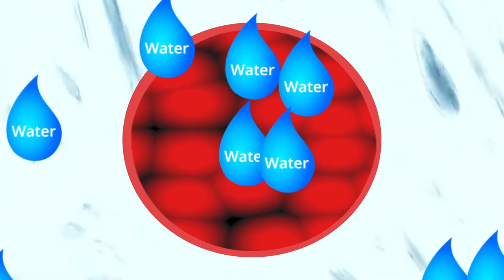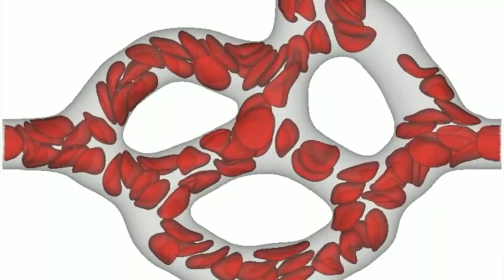Why you should NEVER feed water from a bottle! Vet Explains | Sez the Vet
We all know the pulling of the heart strings when little lambs and goat kids bleat for a bottle, at weaning time.  But there are very real dangers of giving a bottle of water to pacify them!
Dr Sez chats you through how these little guys end up in hospital, and what makes goats so special!

Note the opinions expressed are those of the authors, and this informative episode is not intended to replace individual advice given by a medical professional, for your specific case

Attributions
Osmotic burst of red blood cells, attributed to CellBiophysics. Video was trimmed.

Simulation of red blood cells in a retina capillary Attributed to BSC CNS. Video was trimmed.

goatlog: A bleating welcome back to the horses (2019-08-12) attributed to djaliplume. Video was trimmed.

Blood In Urine And Awareness | Sukhibhava | 22nd June 2019 | ETV Andhra Pradesh attributed to ETV Andhra Pradesh. Retrieved form Video was trimmed.

Passive Transport Osmosis attributed to Wisc-Online. Video was trimmed.

A Black Baby Goat On The Haystack retrieved from videezy.com, No modifications were made.

Cow Heard Drinking Water at Animal Trough attributed to Cow Wow. Video was trimmed.